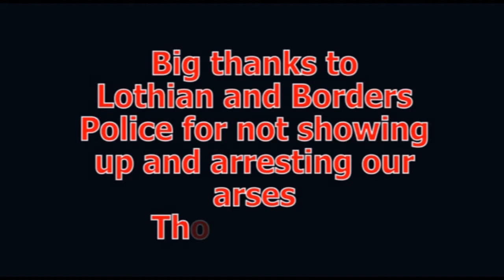The Return Part 3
Part 3 of the Return: The alien returns to retreive a part of his ship and encounters an old advesary - Sam